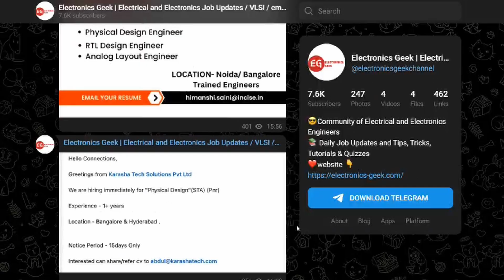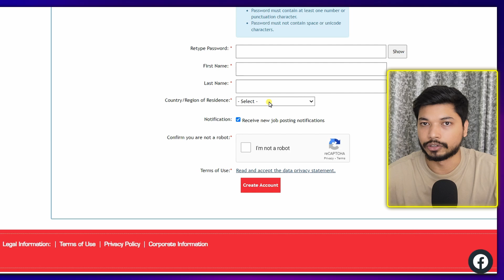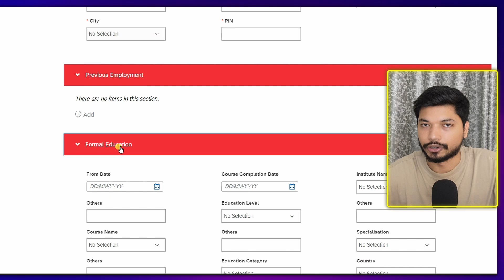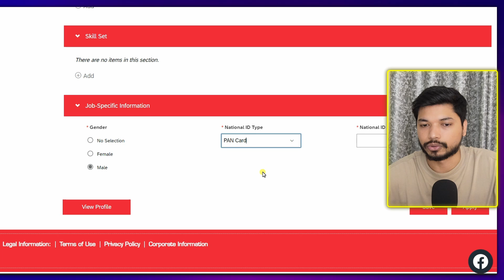Mahindra hiring 2024 | Mahindra Off Campus Hiring 2024 | Apply Now! | Electronics Geek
Microelectronic Circuits:

Quantitative Aptitude

Quantitative Aptitude

Tabletop Stand

vlsi design,
vlsi technology,